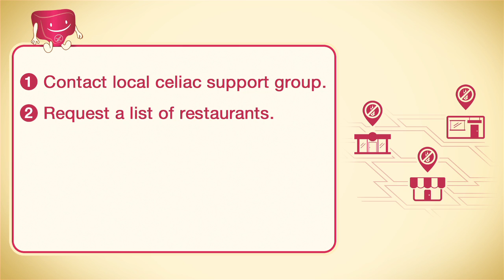Gluten-Free Travel Tips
One of the most frequently asked questions among those who switch to a gluten-free diet is how to safely travel while living gluten-free. We asked resident dietitian and Director of Nutritional Services for Dr. Schar USA, Dr. Anne, to help answer this question in our new video series AskAnne.

Anne's first recommendation is always to go - but leave the country!  Actually travel in Europe, Australia, New Zealand and Canada is far easier due to the increased awareness of celiac disease and the gluten-free diet.  That said, you should always do your homework before traveling.  Here are a few key steps once you have decided your destination. Contact the local celiac support group, requesting a list of restaurants that safely offer gluten free menus.  You will also want to know if gluten free products are typically carried in the pharmacy or in the regular grocery stores - this varies country to country.  You will also want to have a small card in the native language that states you have celiac and describes what you can and cannot eat.  When you choose your hotel - find one that offers a kitchenette or at least a refrigerator and a microwave not only will you save some money on eating out - but it also ensures some peace of mind.  If you are not comfortable going it alone - there are several travel groups, resorts, and cruise lines that offer gluten free options and/or packages.  Most important is to go and enjoy.

Have more gluten-free questions? Ask Dr. Anne on Twitter by tweeting @SCHARglutenfree using AskAnne and join the ultimate gluten-free community and information resource today.